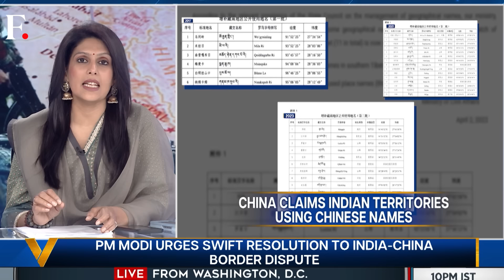India's PM Modi Calls on China to Urgently Address the Border Dispute | Vantage with Palki Sharma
India's Prime Minister Narendra Modi, in an interview with a news magazine, has called on China to "urgently address" the tensions on the border. PM Modi said, "It is my belief that we need to urgently address the prolonged situation on our borders so that the abnormality in our bilateral interactions can be put behind us". Notably, members of Prime Minister Modi's cabinet have made sharp comments over the border situation and China actions. This comes as China has intensified its activities in the Indian Ocean region - with Chinese "research vessels" registering their presence in recent weeks. Palki Sharma decodes India's China challenge.

India | PM Modi | India China Border | Pakistan | Quad | Article 370 | Newsweek | US | Firstpost | World News | Vantage | Palki Sharma